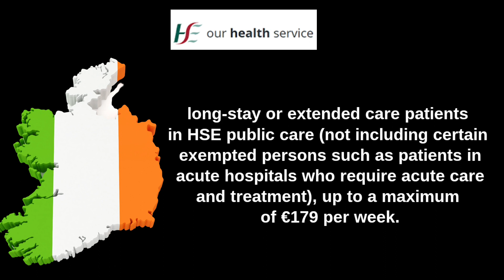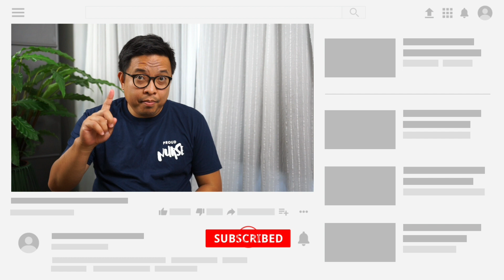IRELAND vs UK. Nurse Harold compares his experience as a nurse in IRELAND and UK.Filipino UK Nurse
Meet @HaroldPoliran  he is a Filipino UK Nurse. He used to work as a nurse in Ireland and has now moved to the UK. He compares his experience from both countries and how different and similar both countries are.

Do you want to inspire your fellow nurses to dream more?

Rewire allows its customers to save as much as 60% on fees every time they send money home. We offer the most competitive rates and service fees with no hidden charges. Rewire was built according to industry standards by security and technology experts assuring our customers have a safe and easy experience. Using Rewire is easy, you can access our service from any device connected to the internet (phone, tablet or computer).
Remittances are important to us and our goal is to help our customers send more and to pay less. to learn how you can save on fees each time you send money home.